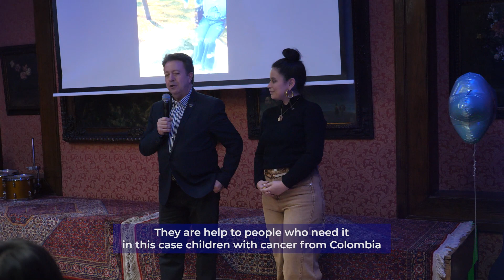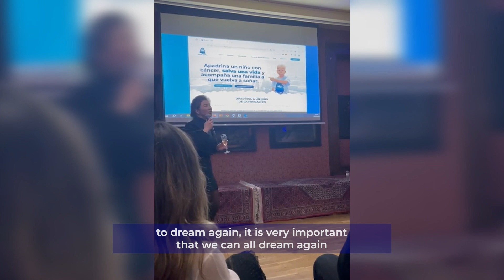Sponsor a Child with Cancer - Foundation Presentation at Reial Cercle Artistic in Barcelona 💙🙏🏻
You can make a huge difference in the lives of those who face great challenges. We want to encourage you to support these brave children and their families who are facing the challenges of cancer. Any financial contribution, big or small we will make a huge difference in bettering their these children’s lives.